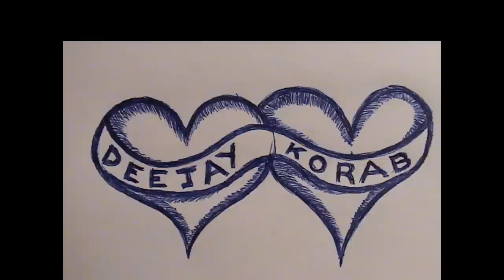DJ KORAB house music in HD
HOUSE MUSIC & MY PHOTO